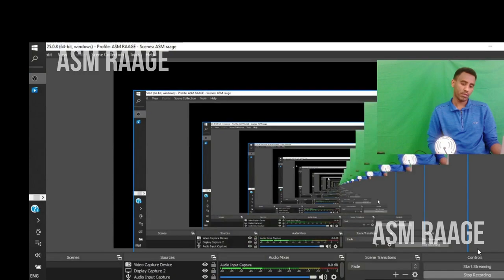MARQAAN--SHEEKO QOSOL BADAN OO KU SAABSAN DADKA DADKA JAADKA CUNA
HADAAD KU QOSOSHO ASAXAABTA KALE LASII WADAAG @dirisleabdi